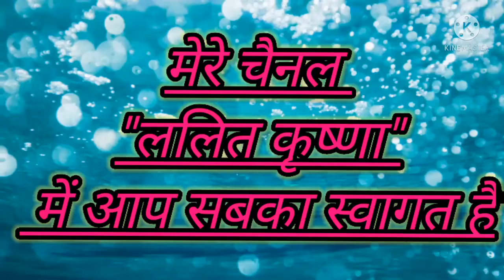Natka || Saiyan Mile Larkaiya || Bhojpuri Folk Song || Awadhi Song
Hello friends,

Natka || Saiyan Mile Larkaiya || Bhojpuri Folk Song || Awadhi Song || Beautiful Bhajan || ललित कृष्णा